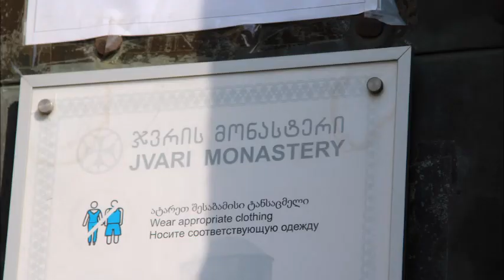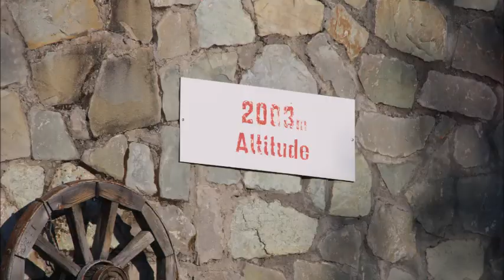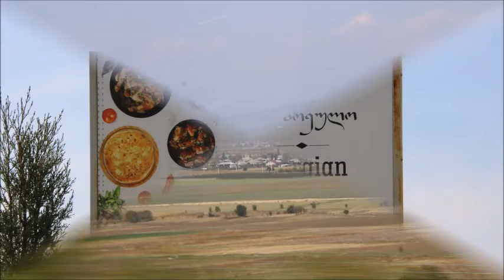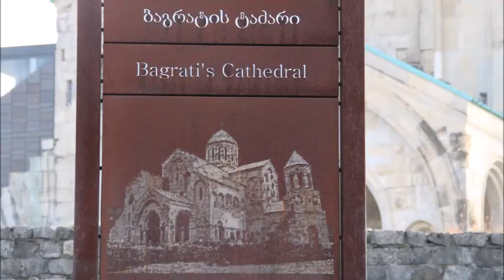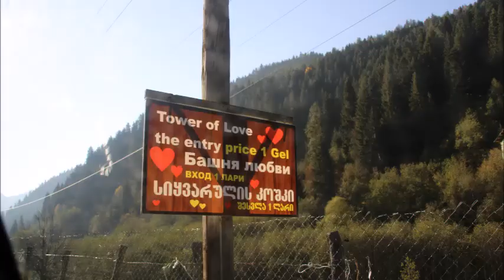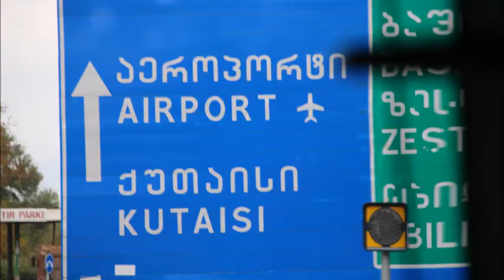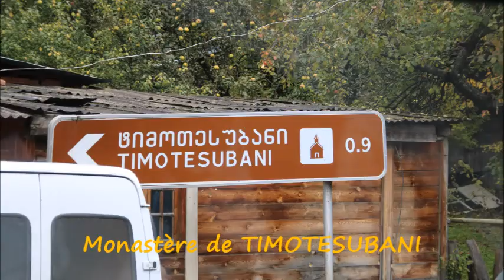Film Trait d'Union 2021 Géorgie 27mn